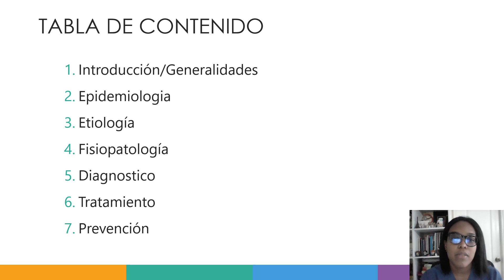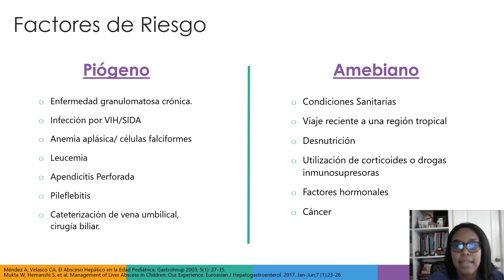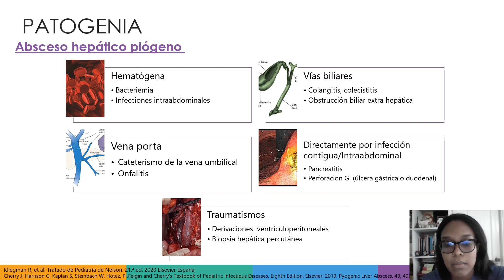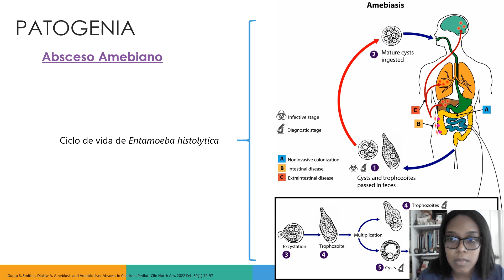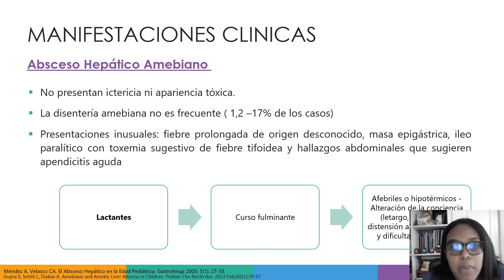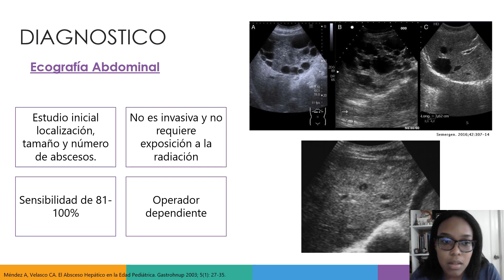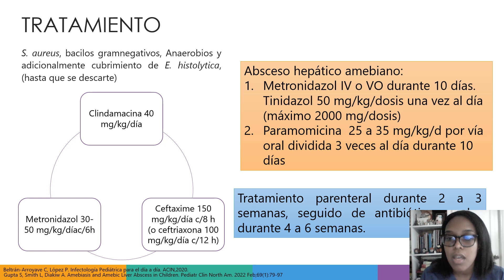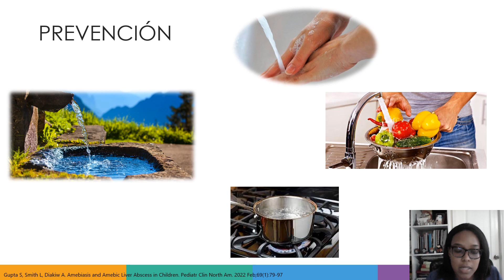Enfoque de absceso hepático en Pediatría